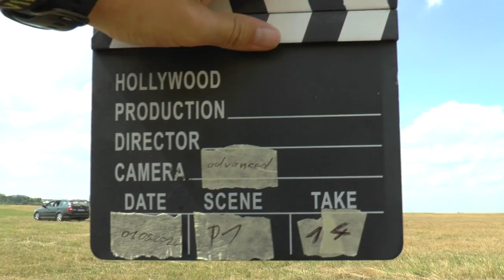WAGAC2024 P1 14 Frédéric Durand FreeKnown